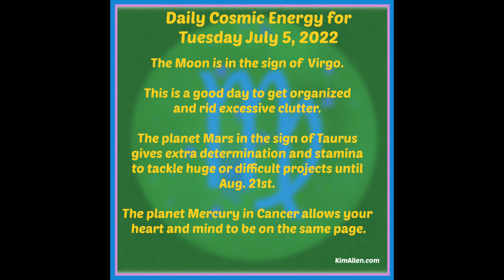Daily Cosmic Energy for 7/5/22/Daily Astrology by Kim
Astro Reading for Tuesday, July 5, 2022

Happy Tuesday! Ambition is the name of the game as the planet Mars enters the ‘determination’ sign of Taurus. With a solid vision you can fulfill your goals with sustained focus until Aug. 21st. The Moon in earthy Virgo aids you in getting your plans underway. The Virgo Moon offers a detailed plan of action and organization.
Your attention turns towards home and family as mind-planet Mercury enters the sign of Cancer. Cancer rules family, home, food and security issues pertaining to your family. With Mercury in the sign of Cancer your heart and mind can now be in agreement with your actions. The Moon entering the sign of Libra later in the day causes disagreements in partnerships. Be careful with the way you communicate. Best signs for the day are Virgo and Libra. And If  today is your birthday, Happy birthday! You are a Cancer who sees the big picture. Thursday is your best day.